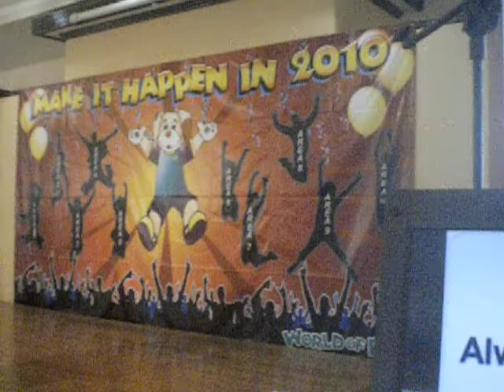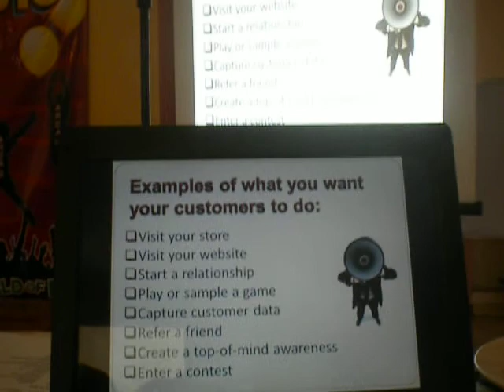Homer Nievera_World_of_fun.AVI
Guerilla Marketing talk delivered by Homer Nievera during the 2010 planning session of World for Fun held at Cristina Villas in Antipolo City.